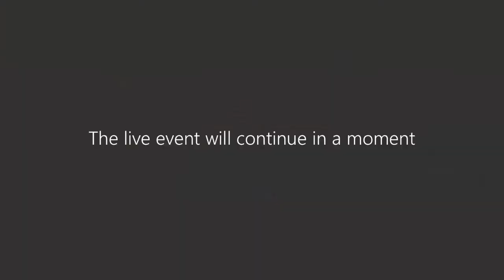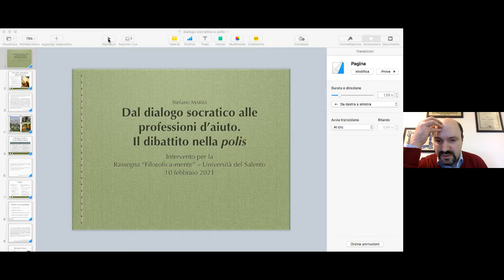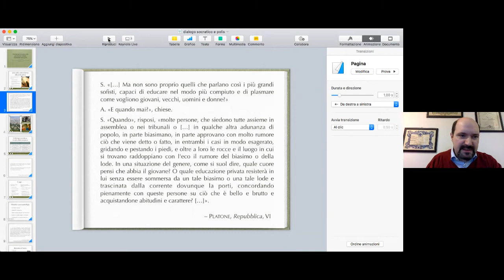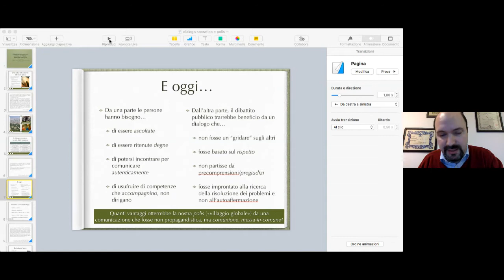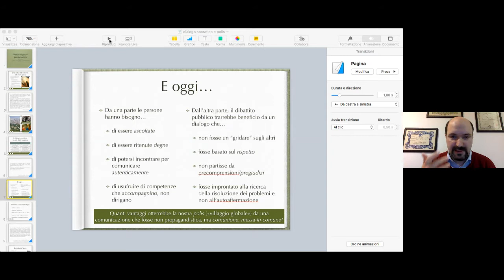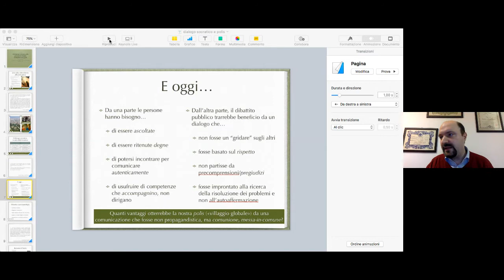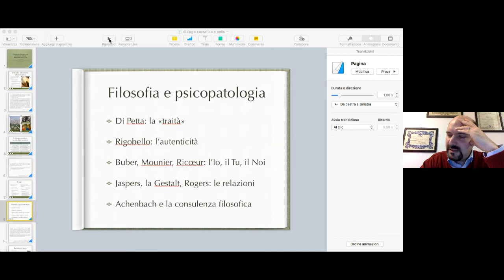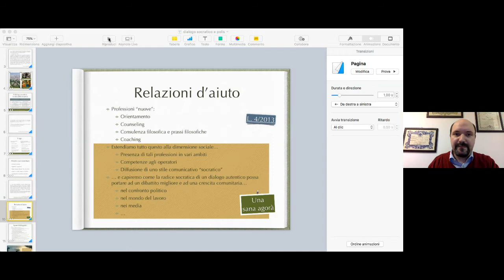Stefano Marra - Dal dialogo socratico alle professioni di aiuto. Il dibattito nella polis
9° seminario della Rassegna itinerante Filosoficamente 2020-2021
Prof.Stefano Marra, Liceo Capece di Maglie, Mercoledì 10 gennaio 2021